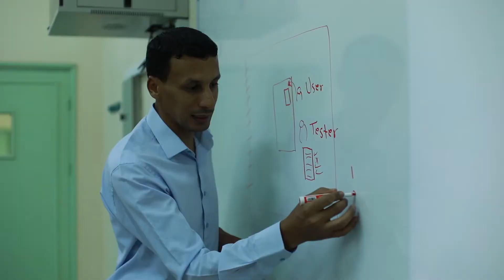مشاهد من الجامعة الإسلامية فرع الجنوب